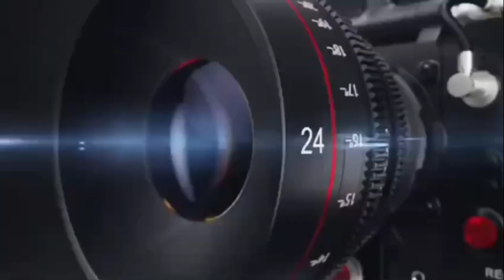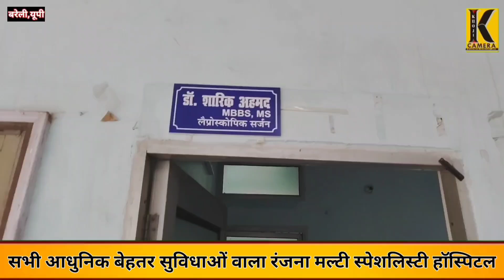bareilly,आधुनिक सुविधाओं के दौर में सभी आधुनिक बेहतर सुविधाओं वाला रंजना मल्टी स्पेशलिस्टी हॉस्पिटल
आधुनिक सुविधाओं के दौर में सभी आधुनिक बेहतर सुविधाओं वाला रंजना मल्टी स्पेशलिस्टी हॉस्पिटल